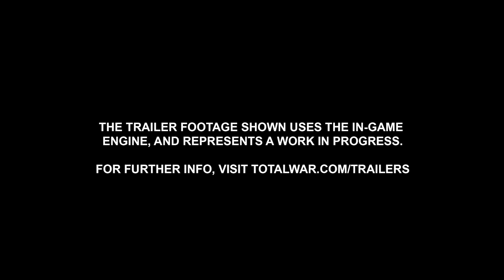Enter the World of Nurgle | Total War: WARHAMMER III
The Urfather's legions march through a garden of blight and poxes — the stench of rot is unbearable for any mortal being. Swarms of black flies plague the environment and surround this world of death and pestilence. Accept the gift of affliction and enter the world of Nurgle.